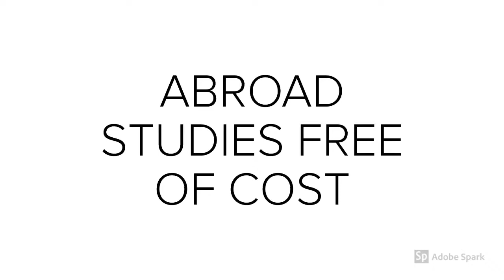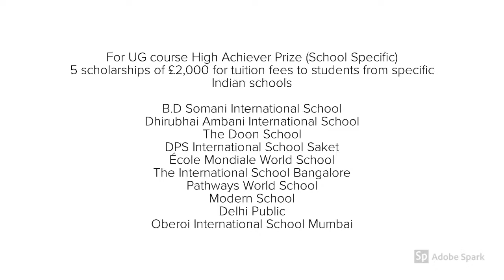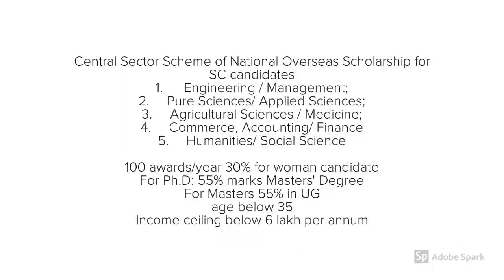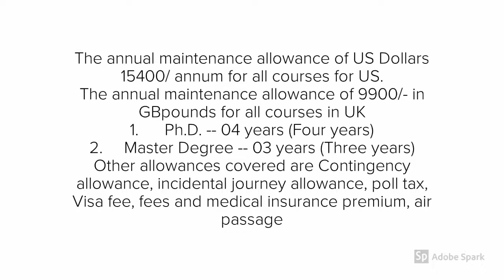ABROAD STUDIES FREE OF COST TAMIL